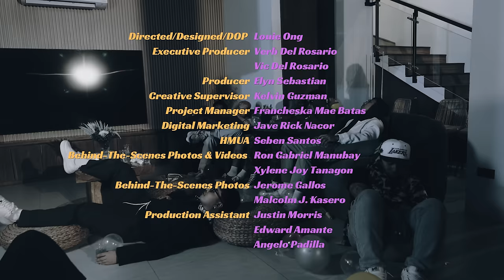Juan and Kyle - Marikit sa Dilim feat. JAWZ (Official Music Video)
"Tinitigan ko, nilapitan ko"

Marikit sa Dilim
Written and performed by:
Juan Caoile

Directed by: Louie Ong
Starring: M Drew, Kurt Buenaflor
Executive Producers: Vic Del Rosario, Verb Del Rosario
Producer: Elyn Sebastian
Creative Supervisor, Co-Producer: Kelvin Guzman
Project Manager: Francheska Mae Batas, Elyn Sebastian
HMUA: Seben Santos
Behind-The-Scene Photos and Videos: Ron Gabriel Manubay, Xylene Joy Tanagon
Behind-The-Scene Photos: Jerome Gallos, Malcolm J. Kasero
Production Assistants: Justin Morris, Edward Amante, Angelo Padilla

Digital Marketing: Jave Rick Nacor
Marketing Supervisor: Ken Opiña
Label Manager: Emerson Abarracoso
AVP Artist Management: Sammy Samaniego

Casts:
Karl Limpin, Anj Mariano, Carl Ryan Palomo, Jae-Hwa Comiso, Chano, Primo, Jekris Cartajenas, Ericson Dc, Paula Roldan, Ridge Navarro, King Lingat, Seben Santos

Contributor:
Daily Grill

Special thanks to:
Kendi Manila Beauty Lounge & Wellness